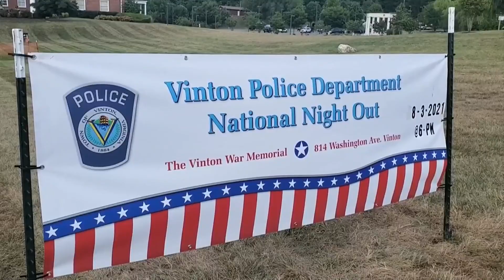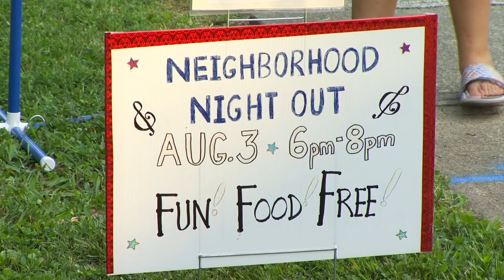Law enforcement marks National Night Out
Communities across the country, and right here in our area gathered for National Night Out on Tuesday.